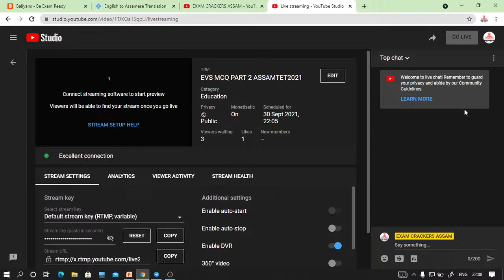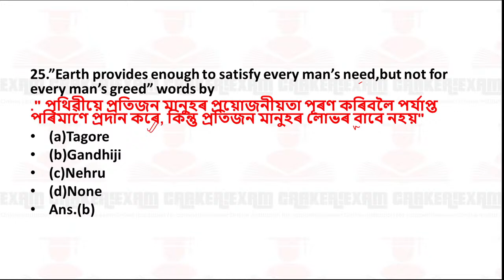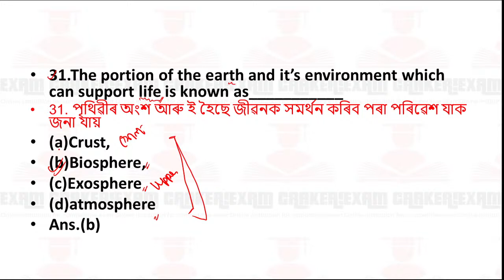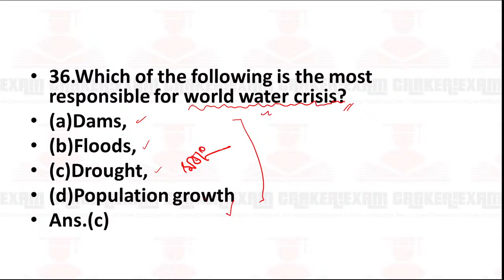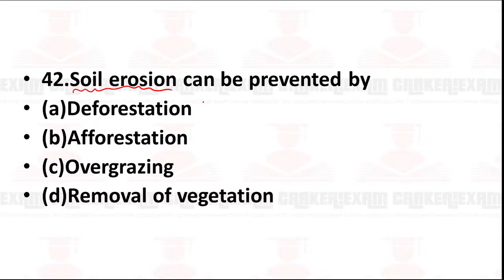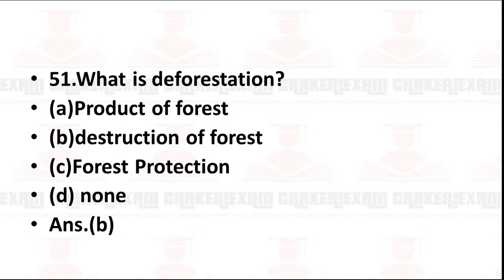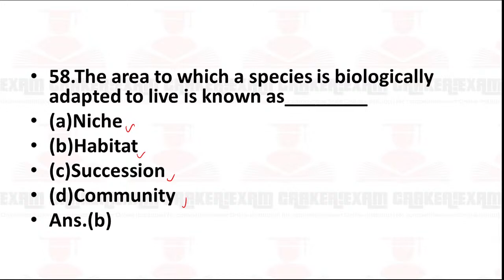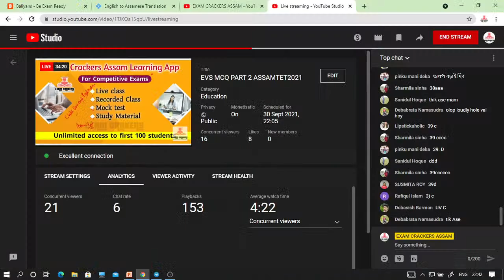ENVIRONMENTAL SCIENCE MCQ PART 2 ASSAM2021পৰিৱেশ বিজ্ঞান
Exam preparation Group for Assam Competitive Exam